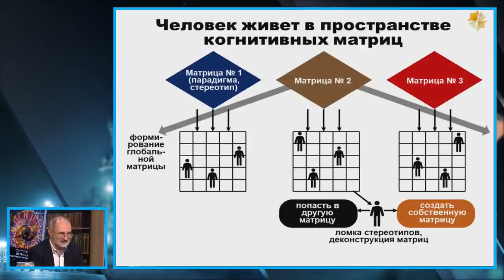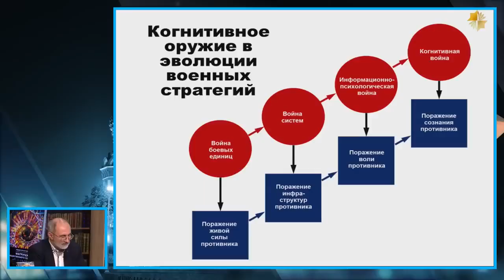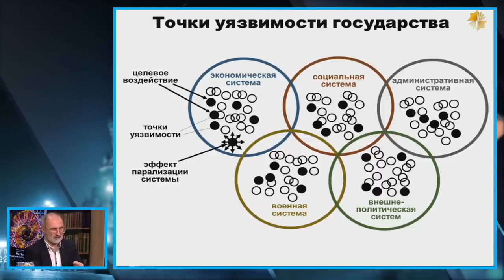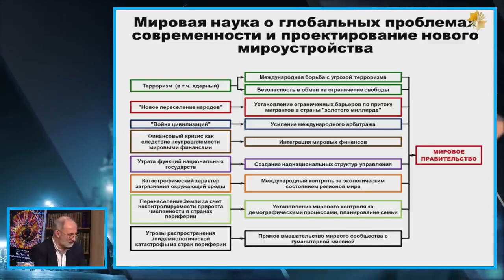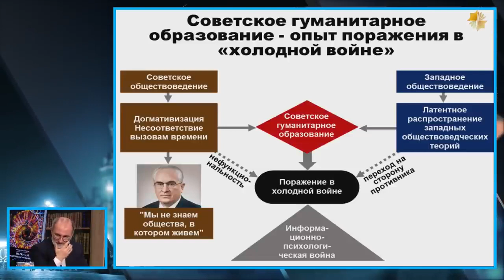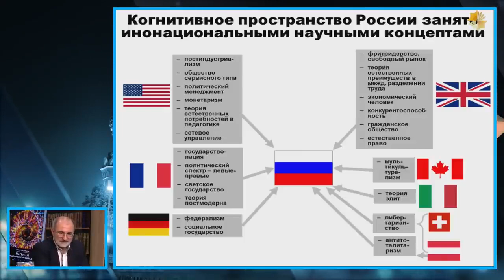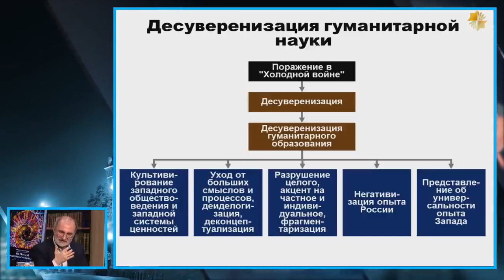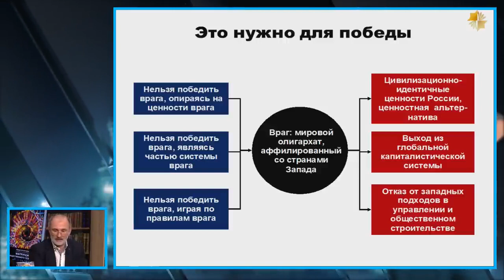Багдасарян - "Матрицы общественного сознания" - Часть 1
Доклад доктора исторических наук, профессора Вардана Эрнестовича Багдасаряна, на тему "Матрицы общественного сознания".

28 апреля 2024 г.